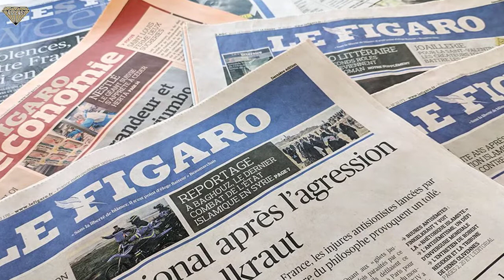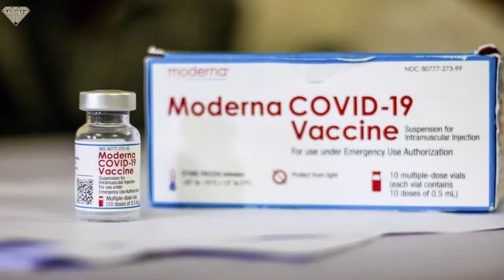Top 10 Richest people in France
FRANCE has one of the biggest economies in the world, which makes it home to a lot of the richest people in the world, actually, bernard Arnault was the richest man in the world. also, Francoise Bettencourt Meyers is the richest woman in the world and so was her mother.
so in this video, we share with you the list of the top 10 richest people in France in 2023.